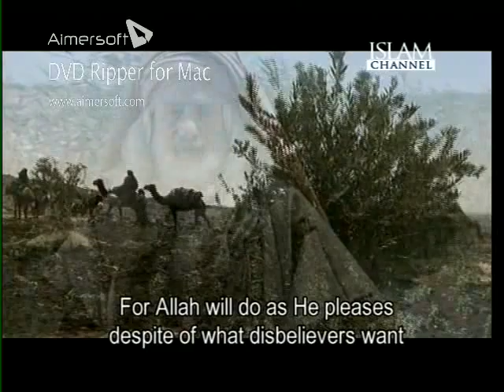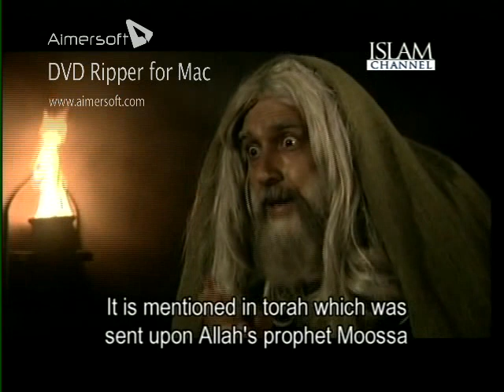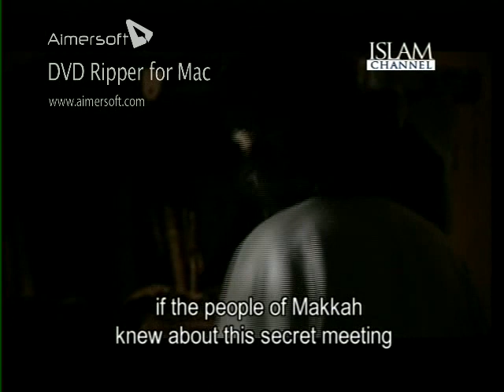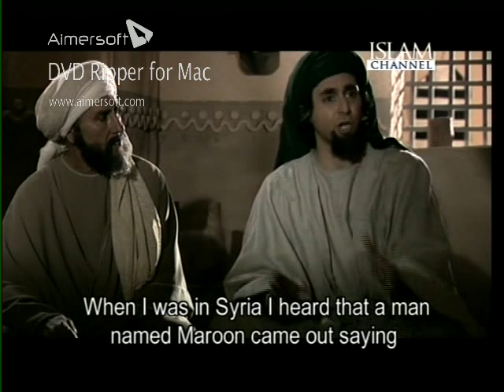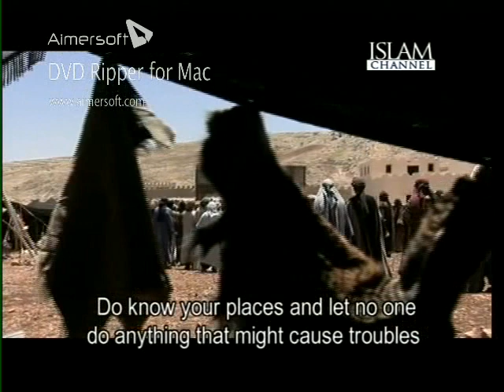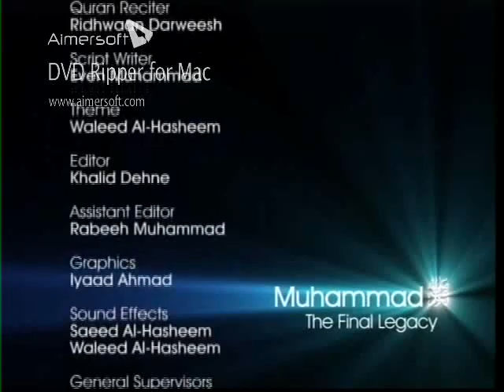Muhammad The Final HD Legacy Episode 6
Historical documentary drama about Islam